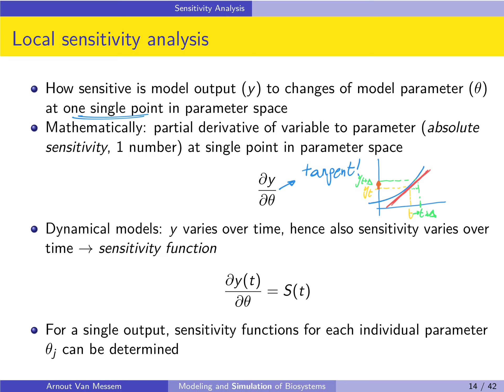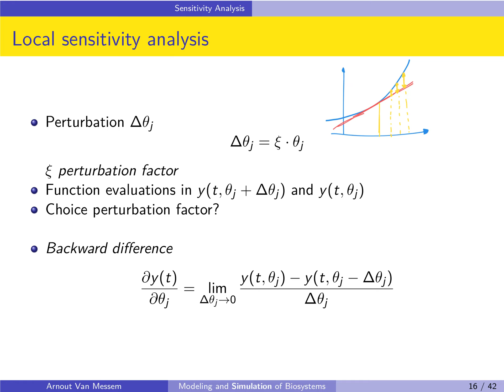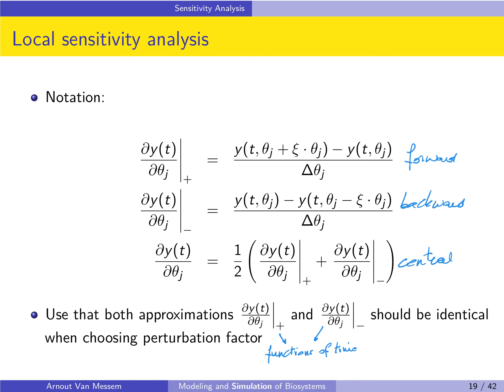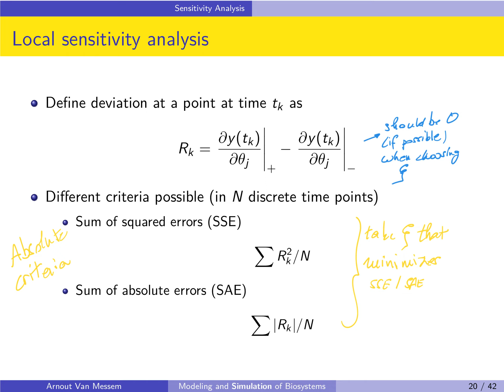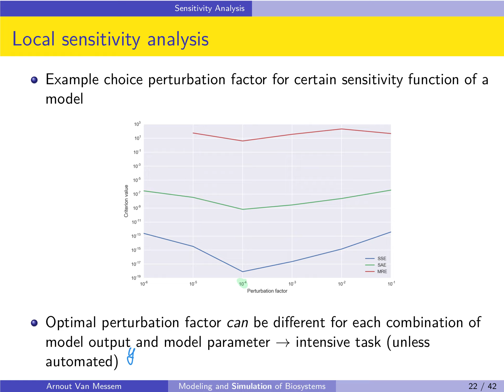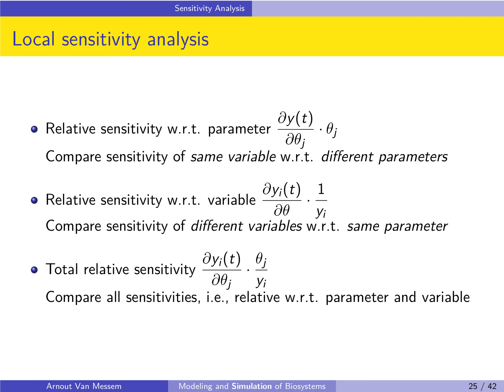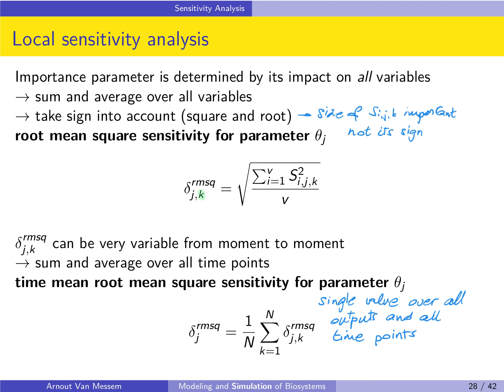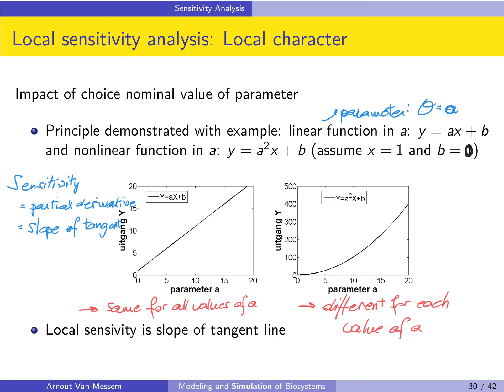11.3 Local SA